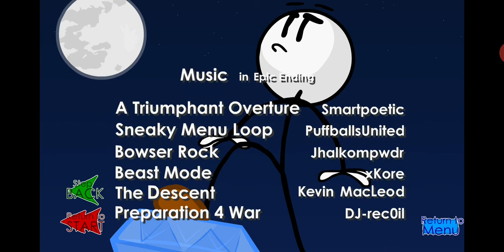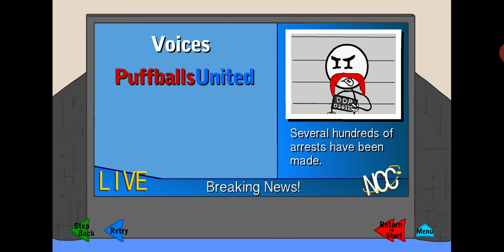henry the stickman colection. i win all 3 epizodes of henry stickman